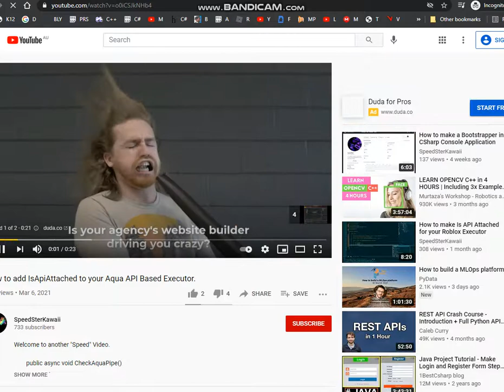I GET ADVERTISEMENTS ON MY YOUTUBE CHANNEL??!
Welcome to another video by me :3

You can also add me on discord for help:

 SpeedSterKawaii#5233

New videos on Monday, Tuesday and Sunday.

I'm the anime picture on discord, for your info.